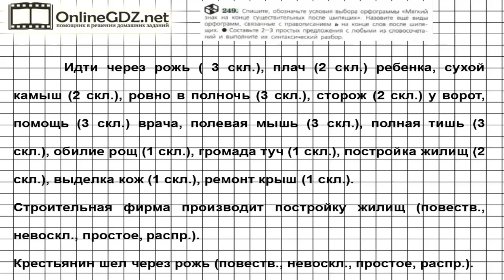Задание № 249 — Русский язык 6 класс (Ладыженская, Баранов, Тростенцова)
В 249 упражнении надо списать, обозначить условия выбора орфограммы, после назвать еще виды орфограмм, связанных с правописанием ь на конце слов после шипящих, а также составить два-три простых предложения и выполнить их синтаксический разбор. Справиться с этим упражнением будет легко, если сначала вы посмотрите видео с подробным объяснением.